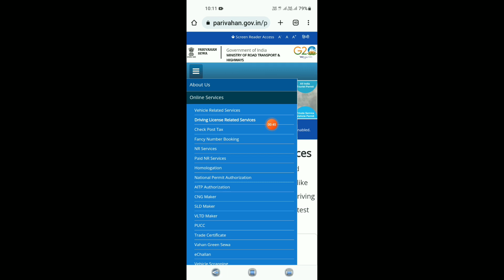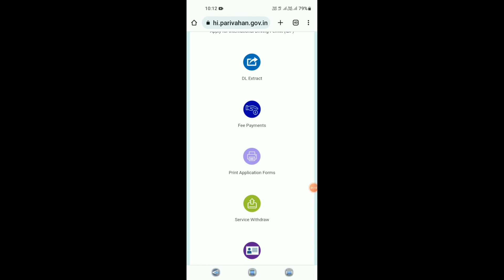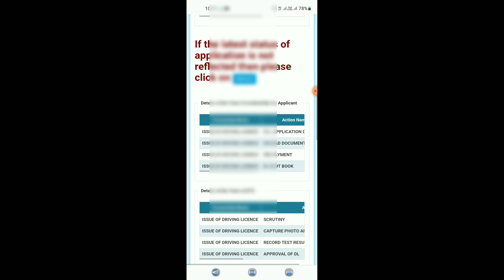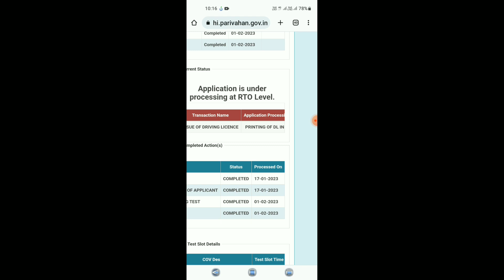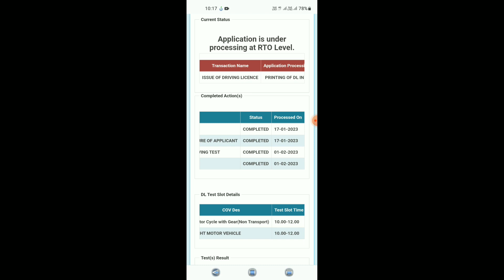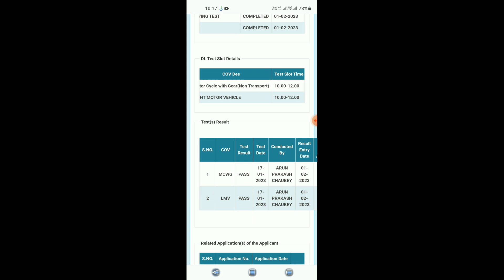5 महिना हो गया और DL अभी तक घर पर नहीं आया || dl not resived || dl nhi mila || Driving licence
5 महिना हो गया और DL अभी तक घर पर नहीं आया || dl not resived || dl nhi mila || Driving licence

About this video aaj kis video mein maine aap log ko Jankari Di Hai driving licence dispatch bye post ke bare mein doston Jinka driving licence Ban chuka hai approved hone ke bad bhi unke Ghar per Nahin pahunch raha hai to UN Logon ke liye Kafi acche good news Kendra Sarkar ki taraf se nikal kar I Hai To is video mein maine aapko Puri Jankari Di Hai Ki Ab driving licence aapka Ghar Nahin pahunch raha hai to aapko Kafi Jyada easiest Ve Mein Apna driving licence aap log Hasil kar Payenge to Puri Jankari is video Maine Di is video ko last Tak Jarur dekhiae dhanyvad.